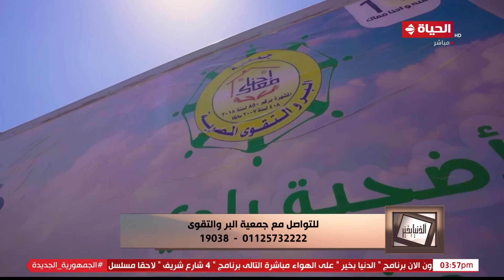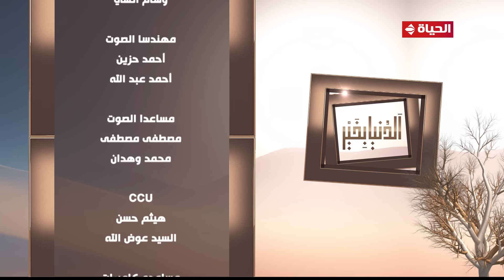الدنيا بخير | مع لمياء فهمي | 27 مايو 2023 - الحلقة الكاملة